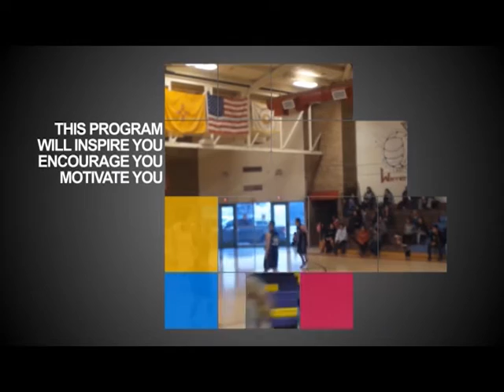Be Inspired with Henry T Daily 03 22 16 Richard Martinez